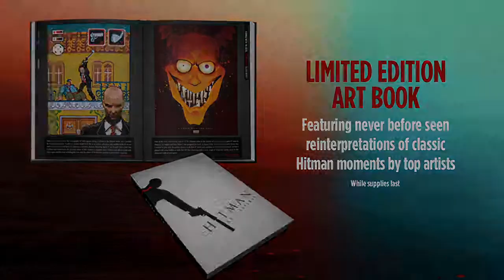Hitman HD Trilogy - Launch Trailer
Hitman HD Trilogy
Platforms: PlayStation 3, Xbox 360
Publisher: Square Enix
Developer: Io Interactive